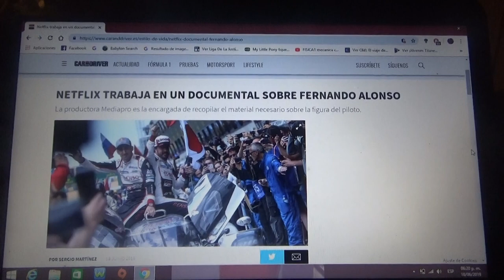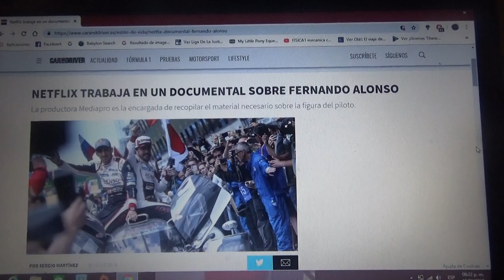Netflix prepara un documental sobre Fernando Alonso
La empresa encargada es la española Mediapro y relatará la trayectoria deportiva del piloto asturiano